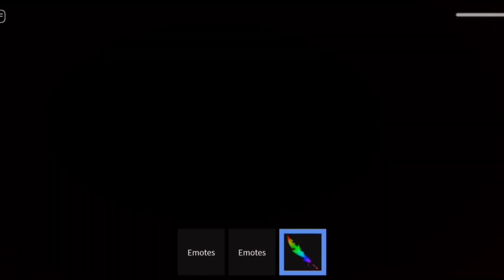Zyleak's MM2 Is BACK!!!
Game is finally back
New Gamemode
If y'all liked it leave a Like👍

Cya y'all in the next one

PEACE!!!